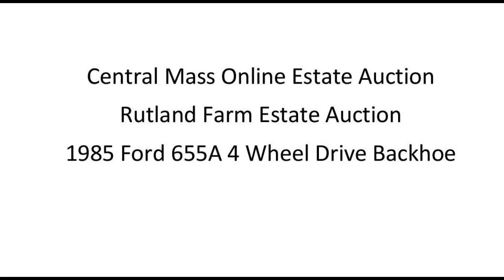1985 Ford 655A 4 Wheel Drive Backhoe Rutland Online Auction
We are offering this Ford 655A backhoe in our Rurland online farm estate auction.  Preview is Saturday, June 20th.  Bidding ends Wednesday, June 24th.  for details